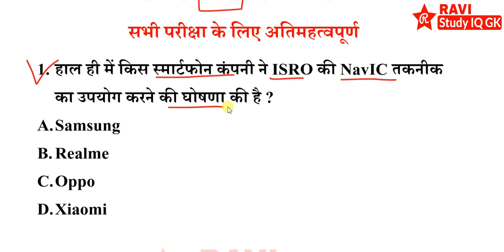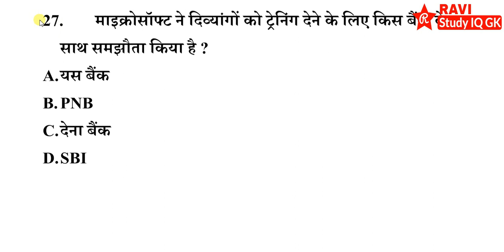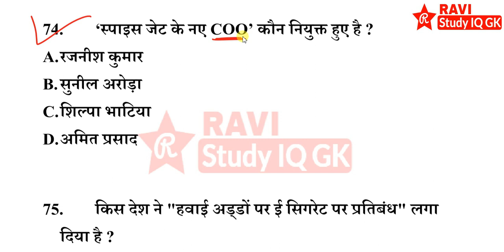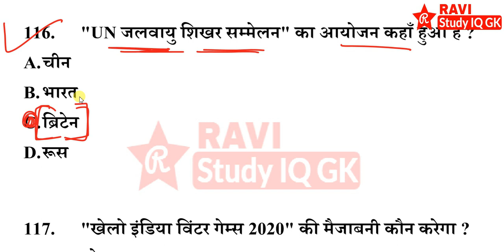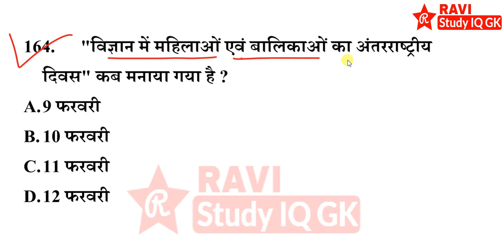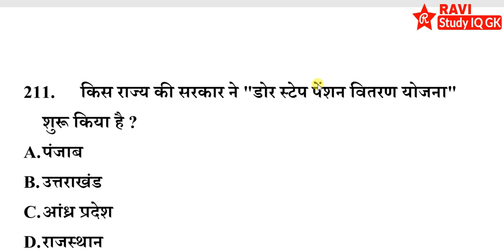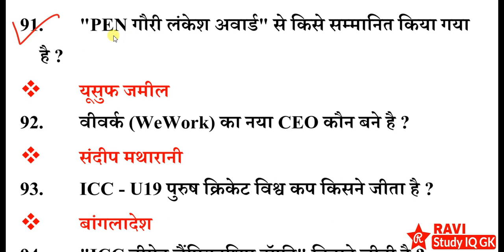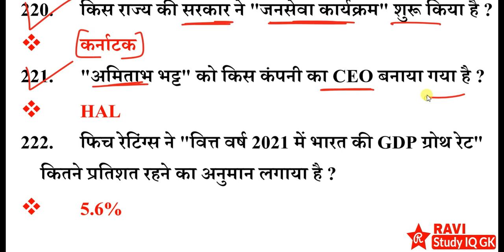Current Affairs February 2020 | February full month current affairs 2020 in hindi | 200 Gk next exam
1) RAVI Study IQ GK
2) Current Affairs By RAVI
3) RAVI Aditi Classes (English Medium Channel)
4) Ravi Aditi Vlogs (रवि सर और अदिति मैम को LIVE देखें)
5) RAVI Books PDF (नया चैनल)

additional related-

current affairs for afcat 2020
current affairs for airforce y group
current affairs for afcat 1 2020
current affairs for beo exam
current affairs for delhi exam
current affairs for judiciary exam
current affairs for lic
current affairs for last five month
current affairs for ro exam
current affairs for tet exam
current affairs for veo
current affairs for villege extension officer